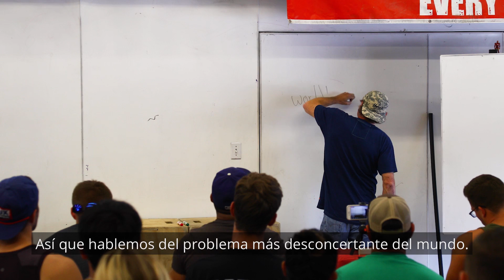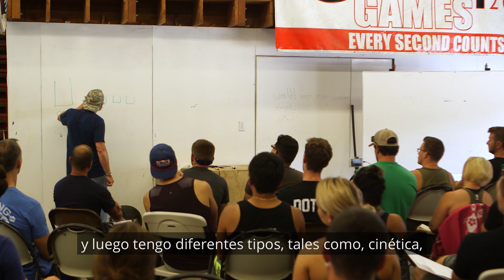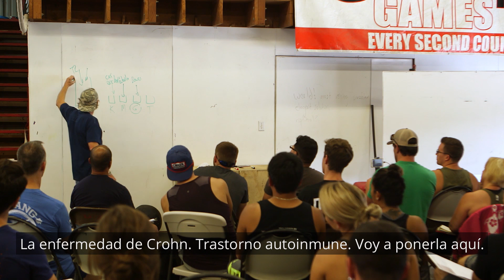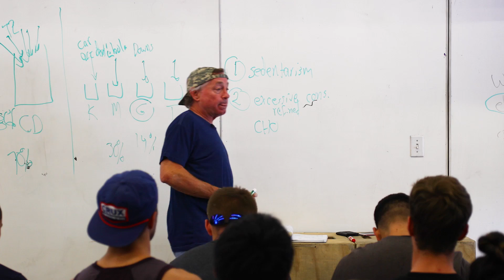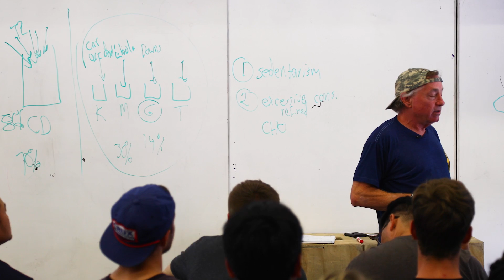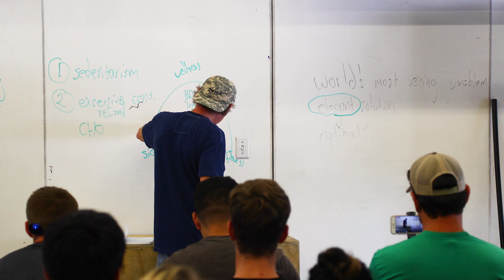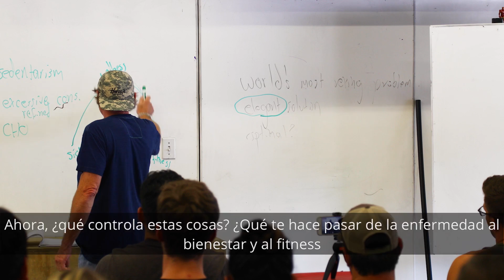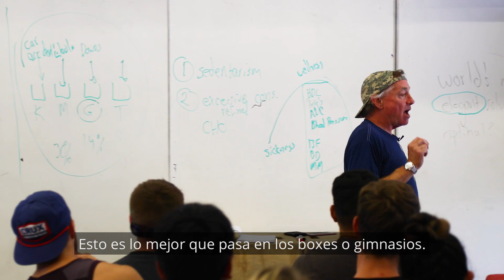Greg Glassman: El problema más complejo del mundo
Greg Glassman se dirige a los participantes del Nivel 1 el 3 de septiembre de 2017 en Aromas, California.

“En conjunto, mantenemos la posesión exclusiva de una solución elegante al problema más complejo del mundo. Y esta puede ser tan elegante que es óptima”, explica Glassman.